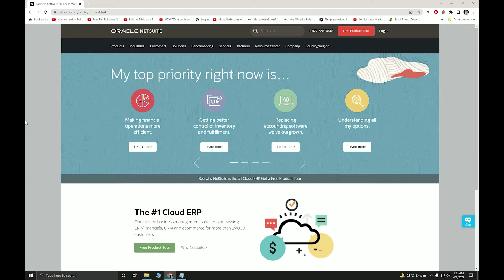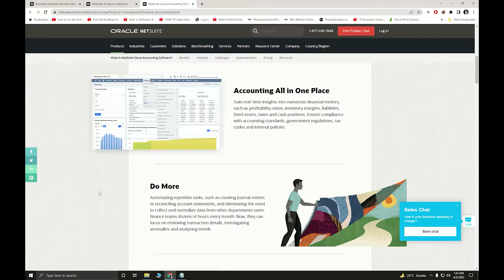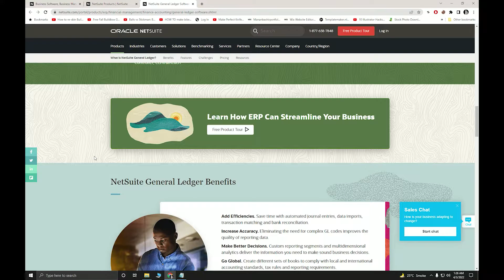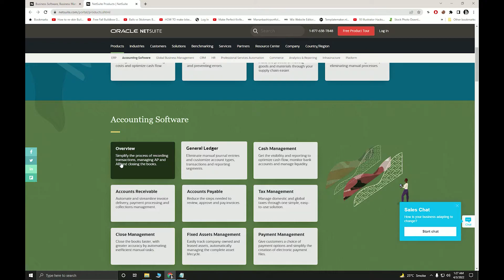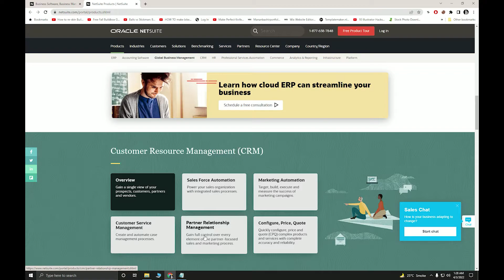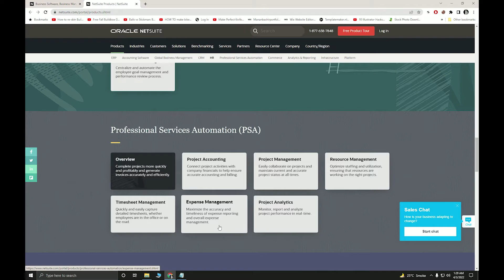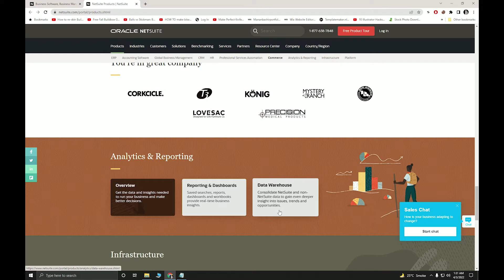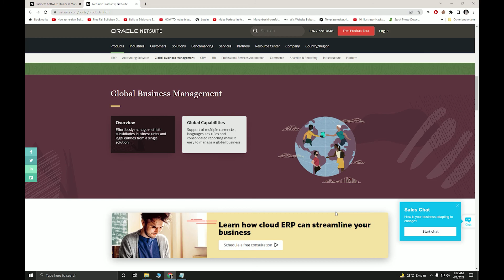Oracle NetSuite Multiple applications under one cloud-based business management